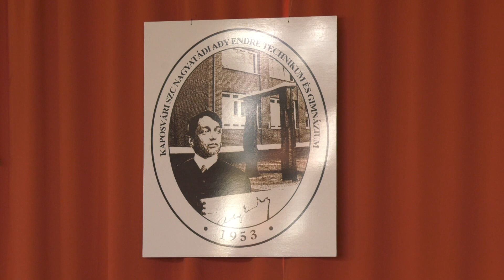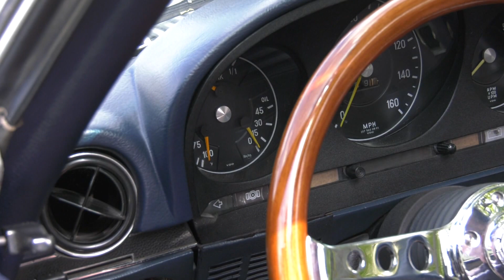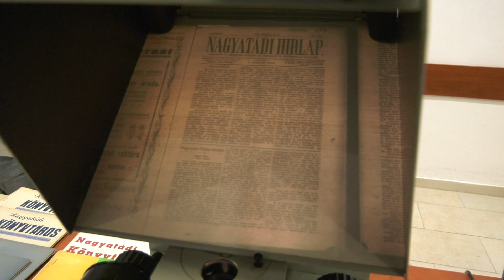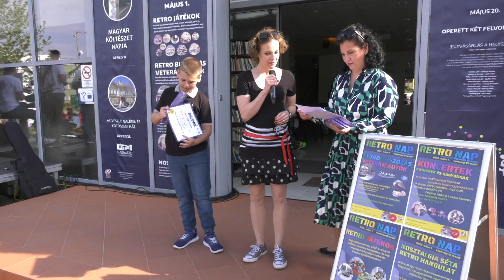NVTV ADÁS 2022.05.04,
Az Ady technikum és gimnázium 6 végzős osztályának 125 diákja vett búcsút a
tanáraitól és az osztálytársaitól a hétvégén. A 4 éves gimnáziumi képzést 13-an,
a 6 évfolyamosat 22-en, a gépészet-informatika szakot 24-en, az egészségügy-
pedagógiát 16-an, a turizmus-közgazdaságtant 22-en teljesítik idén. Az
érettségire épülő szakmát tanuló osztályok diákjai pedig 28-an vannak.
A nagyatádi szakképző iskola ballagási ünnepségén csaknem 90 diák haladt át a
felnőtté válást jelképező kapu alatt. Ipari gépésznek 13-an, pincérnek 18-an,
eladónak és cukrásznak 17-en tanultak, a gépi forgácsoló és festő-mázoló-
tapétázó osztályt pedig 16-an fejezték be. Két érettségire felkészítő osztály is
ballagott: a nappalisok 18-an, az esti képzésen résztvevők pedig 15-en.
A következő percekben azt mutatjuk meg önöknek videós összeállításunkban,
hogy miként készültek kézműves munkákkal, versekkel és dalokkal a
Százszorszép és a Hétpettyes Óvoda kicsinyei az anyák napjára.
Lego, gazdálkodj okosan, rubik kocka – az idei retro nap egyik fő témája a régi
játékok voltak. Ténylegesen időutazásra hívták a nagyatádiakat az idei
rendezvényen, hiszen még egy időgépet is felvonultattak a szervezők.
Mindemellett Bobby Ewing Mercedes autója és egy 70-es évekbeli Ikarus busz
is robogott Nagyatád utcáin. A régi idők emlékére május elsejei felvonulást is
tartottak a város civil szervezetei.
2:0-ra győzte le a Nagyatádi FC a Balatoni Vasas együttesét a megyei labdarúgó
bajnokság hétvégi fordulójában idehaza. A nagyatádi csapat ezzel megőrizte
második helyét a tabellán. A mérkőzés összefoglalója következik.